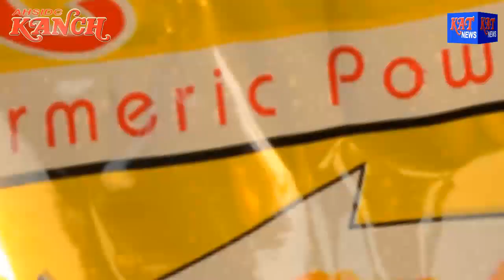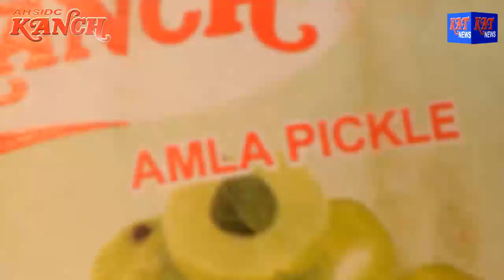KARBI PRIME TIME NEWS DATE 23 07 18